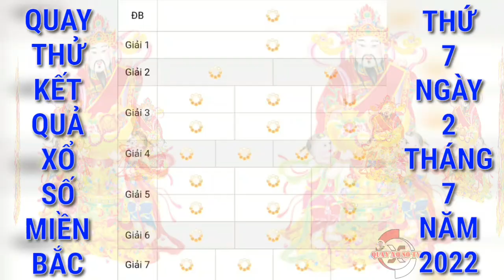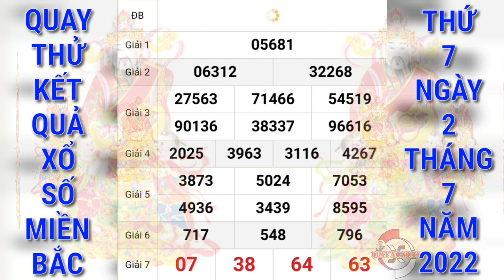Quay Thử Xổ Số Miền Bắc Hôm Nay: Xổ Số Nam Định Ngày 2/7/2022, kqxsmb, xsmb | QUAY XO SO TV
Cảm ơn quý vị và các bạn đã luôn quan tâm theo dõi và ủng hộ kênh, chúc quý vị và các bạn luôn mạnh khỏe, hạnh phúc bình an và may mắn, QUAY XO SO TV rất mong tiếp tục nhận được sự quan tâm của quý vị và các bạn bằng cách chia sẻ, nhấn like, đăng ký và nhấn chuông ngay bên cạnh, cảm ơn quý vị và các bạn. QUAY XO SO TV sẽ quay thử kết quả xổ số ba miền Bắc, Trung, Nam và các đài của các tỉnh miền Trung và Miền Nam hàng ngày từ thứ 2 đến chủ nhật hàng tuần. Quay thử kết quả xổ số Miền Bắc qtkqxsmb hôm nay chúc quý vị và các bạn gặp nhiều may mắn.